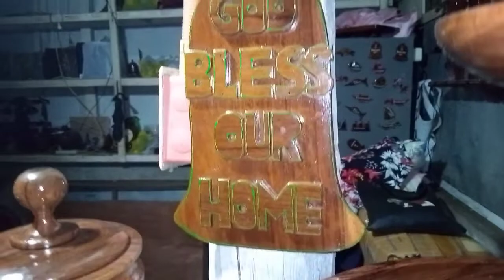ITS A NICE IRON WOODS